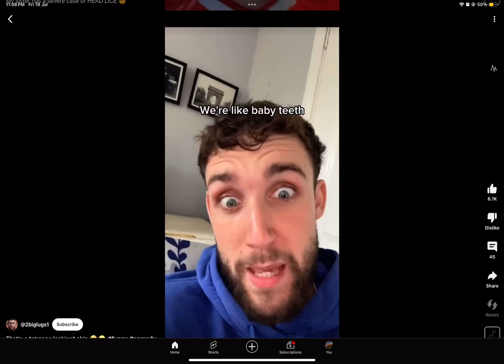I CANT 😭💀🤣 WATCH the Full vid